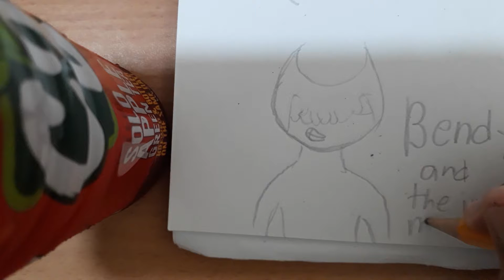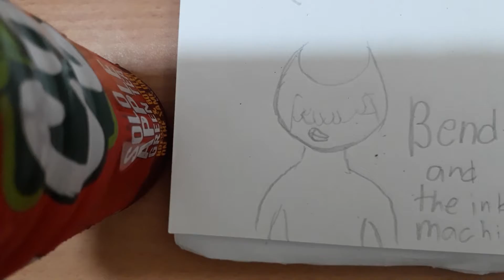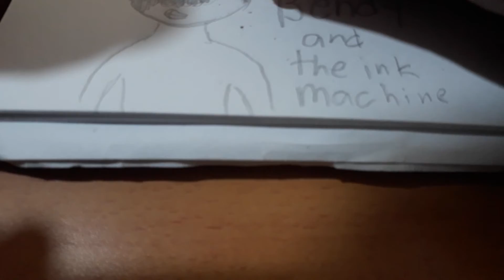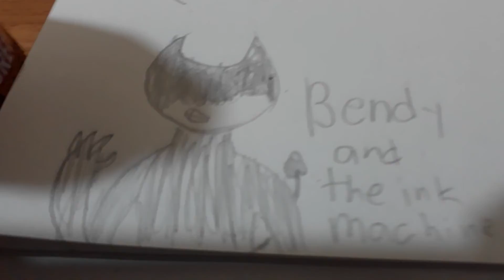Lets draw bendy